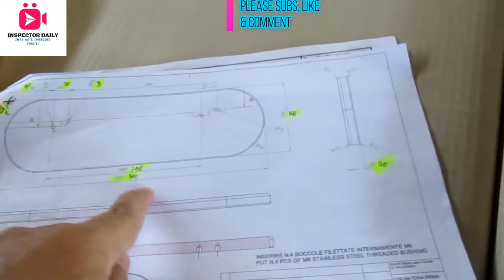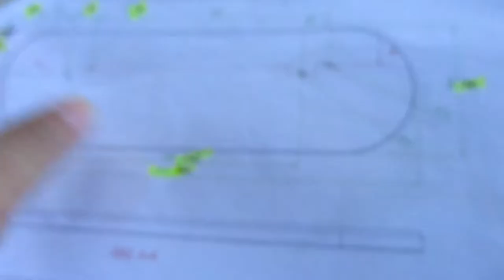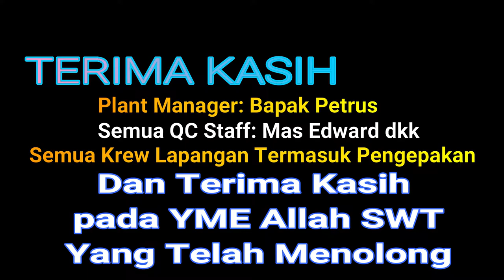Vlog #6 Inspection; Inilah artinya Workmanship, Dimension, MC & Bushing Test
Camera : Pocket camera ( Canon IXUS 18S) & Cool Pix
You can use this music for free in your multimedia project (online videos (Youtube, Facebook,...), websites, animations, etc.)

Channel ini bertujuan untuk mendokumentasikan semua dan tiap tiap kegiatan hingga kehidupan sehari hari seorang QC Inspector yang bekerja dari rumah (home base) berkat teknologi dalam revolusi industry 4.0 untuk berbagai client / customer yang berasal dari individu atau entitas binis. Bagi yg ingin berbisnis / bekerjasama silakan hubungi dibawah ini.

Your Buddy Inspector! is a service company of inspection & sourcing under the name of CV. Adi Bagaskara conducts product inspection on behalf of importers manufacturing throughout Asia, including and especially Indonesia. Our QC team in Indonesia is Western-managed and based locally.

(Phone & WA by asking): +62.813.XX333.XXX &